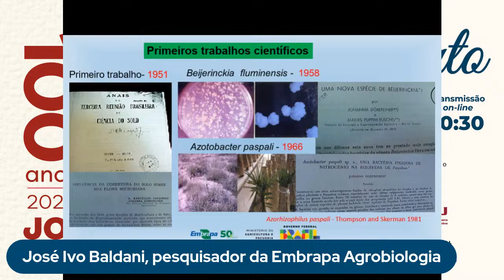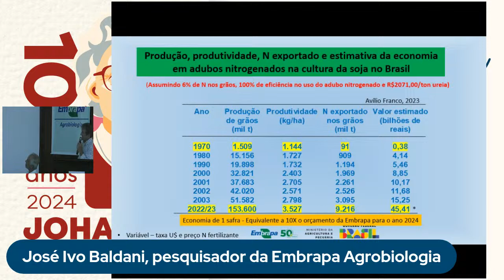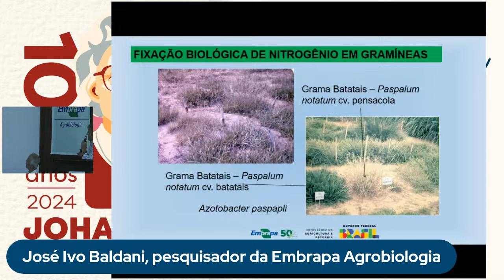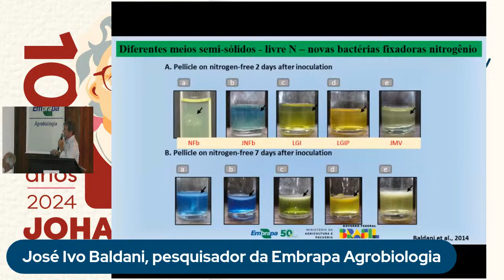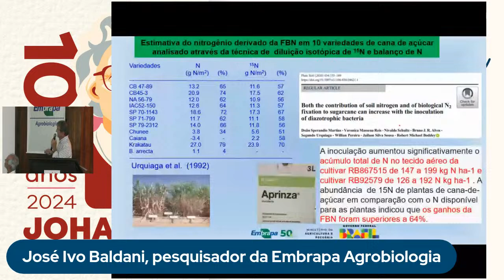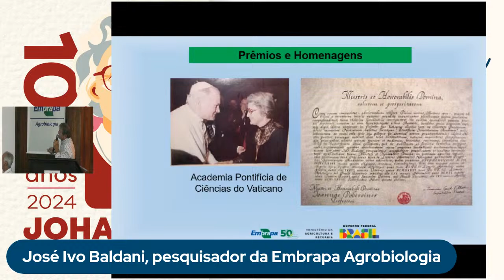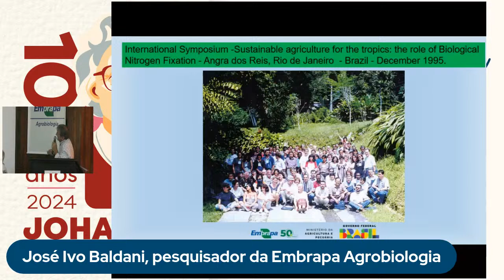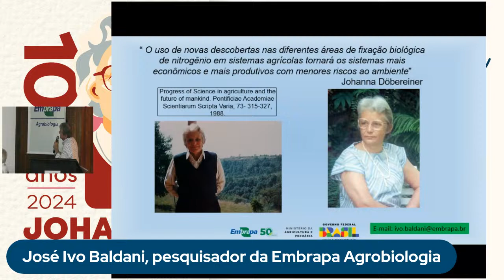2024: Centenário Johanna Döbereiner - Evento de lançamento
O ano de 2024 marca o centenário de nascimento da cientista Johanna Döbereiner, e a Academia Brasileira de Ciências (ABC) está organizando uma série de ações para comemorar o marco. A abertura dessas ações será no dia 20 de fevereiro, a partir das 10 horas, na Embrapa Agrobiologia (Seropédica, RJ), com a realização de duas mesas-redondas sobre a pesquisadora.

A cerimônia contará com a presença da presidente da Embrapa, Sílvia Massruhá, que estará na mesa de abertura ao lado da presidente da ABC, Helena Nader, do presidente da Sociedade Brasileira para o Progresso da Ciência (SBPC), Renato Janine, e de representante da Secretaria de Política e Programas Estratégicos do Ministério da Ciência, Tecnologia e Inovação (MCTI).

Programação:

10h Recepção dos convidados

10h30 Mesa-redonda Abertura do ano do centenário de nascimento de Johanna Dobereiner - a revolução biológica na agricultura
Moderação: Cristhiane Amâncio (Embrapa Agrobiologia)
Silvia Massruhá (Embrapa)
Helena Nader (ABC)
Renato Janine (SBPC)
Osvaldo Moraes (MCTI)

11h10 Mesa-redonda Johanna, a mulher cientista e seu legado para a formação de cientistas, empresários e seu compromisso com a comunicação para a sociedade.
Moderação: Avilio Franco (ABC)
Ivo Baldani (Embrapa Agrobiologia)
Mariangela Hungria (Embrapa Soja)
Everaldo Zonta (UFRRJ)
Solon Araújo (Associação Nacional de Produtores e Importadores de Inoculantes - ANPII)
Sergio Brandão (Jornalista)
Christian Döbereiner (filho de Johanna)